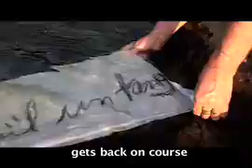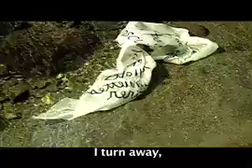"And water answered" Janet Fredericks Guy Jean art video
This was produced in collaboration between visual artist Janet Fredericks and Canadian poet Guy Jean. Their work together, which they call "Et l'eau repondit... (And Water Answered)", celebrates water through image, word, and music. While Janet paints underwater twinkling of light on her canvas, Guy reads into the river's voice and re-plays it in poetic onomatopeia.  Filmed and directed by Julie Huard, edited by Edmond Michaud.